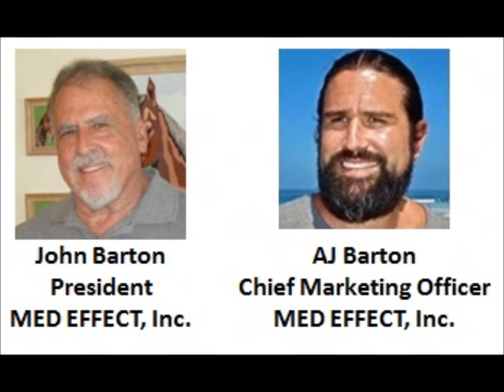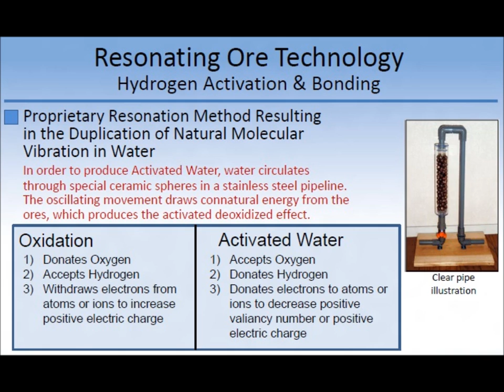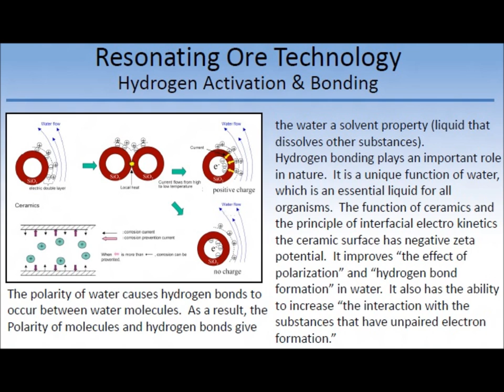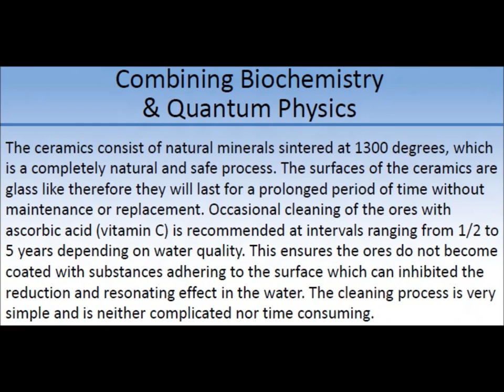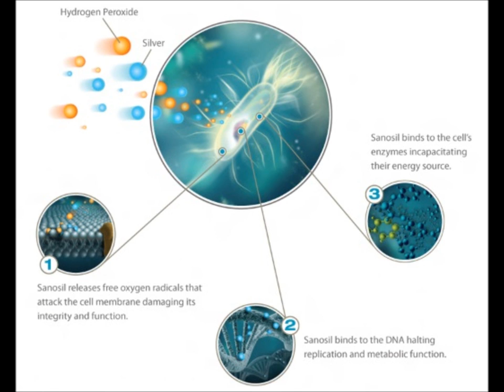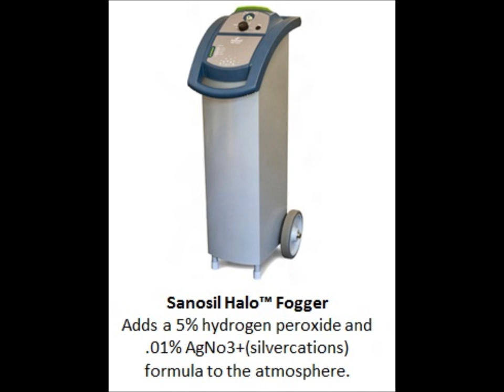Hydrogen Peroxide Fogging-Food Transport Disinfection System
Hydrogen Peroxide Fogging-Food Transport Disinfection System with John Barton and AJ Barton of MED EFFECT, Inc.

Med Effect, Inc. is a SERVICE RELATED DISABLED VETERAN OWNED SMALL BUSINESS and comprehensive providers of infection and microorganism control platforms for infection control and prevention,decontamination procedures, biopharma Q/A-Q/C, biological safety, environmental hygiene, critical cleaning, micro cleaning, janitorial,custodial, sanitation, mold remediation, restoration, trauma scene clean up and disaster relief providers.
Agenda:
1. Introduction.
2. Contamination Risks in Food Transportation.
3. Current Standards and Disinfection Methods.
4. What is Hydrogen Peroxide Fogging?
5. H2O2 Fogging Compared To Other Decontamination Systems.
6. Is the Sanosil H2O2Fogging System Government Approved?
7. How Does the Service Work?
8. Future Projects and Programs.

John Barton
President
MED EFFECT Inc.

AJ Barton
Chief Marketing Officer
MED EFFECT, Inc.